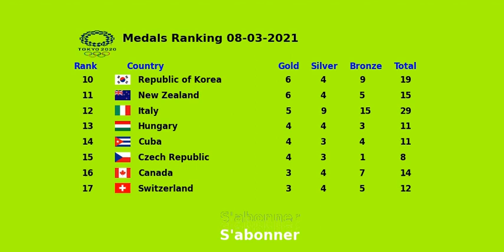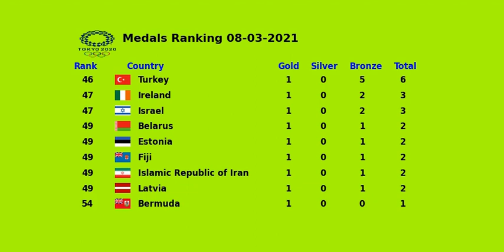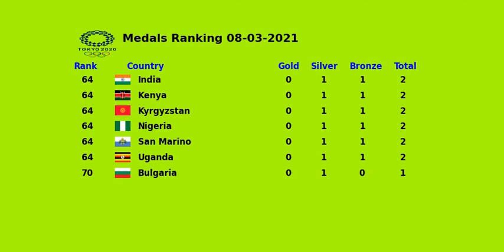Tableau des Médailles Jo Tokyo 2021 | 03/08/21| Classement des pays Tokyo | Nombre de Medailles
TAbleau des médailles des jeux olympiques Tokyo 2021 avec le classement des pays par nombre de medailles d'or, d'argent et de bronze avec bien sur le rang de la france en Jo :

1ere place : Chine 32 medailles d'or 21 argent 16 bronze
2eme place : Etats unis d'Amérique 24 medailles d'or, 28 argent, 21 bronze
3eme place : Japon 19 medailles d'or, 6 argent, 11 bronze
7eme place : FRANCE : 6 medailles dor, 10 argent, 8 bronze